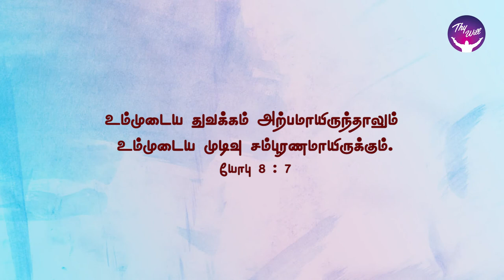God Morning Season 2 | Smiley | RBU Shyam Kumar | Thywill TV